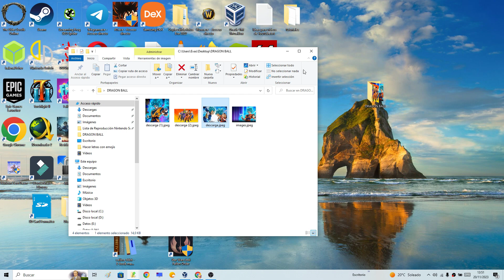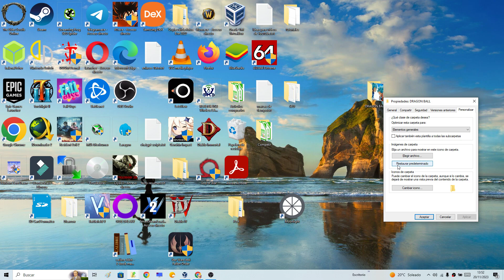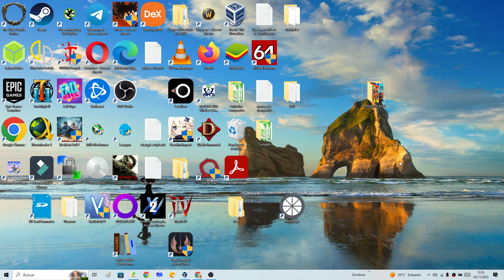📂💻 Como CAMBIAR la IMAGEN de una CARPETA en WINDOWS 11 y 10 FÁCIL y RÁPIDO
¿Te gustaría PERSONALIZAR una CARPETA con una IMAGEN❓. En ESTE ☝ VÍDEO educativo te enseño como poner imágenes para representar las carpetas en Windows 11 y 10 paso a paso:
00:00 👉 Introducción
00:19 👉 Beneficios de poner una imagen para representar una carpeta
01:00 👉 Como añadir una imagen a una carpeta
02:36 👉 Como restaurar la imagen original de una carpeta

Vídeos Relacionados 📹